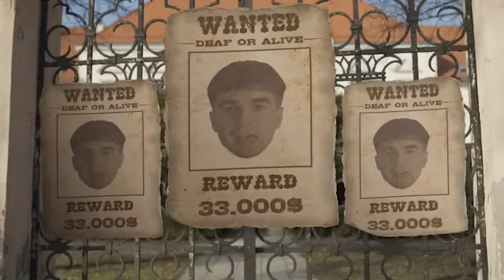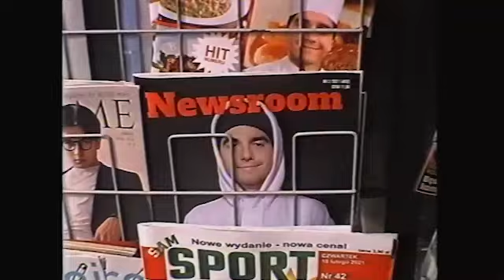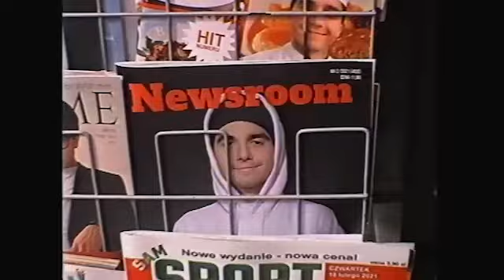Billy Kid X Patoreakcja l REMIX